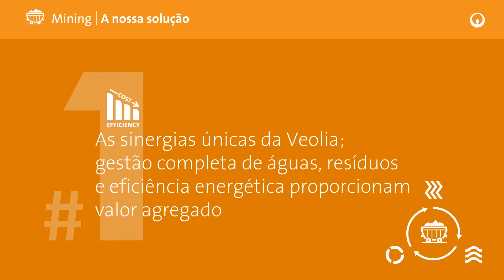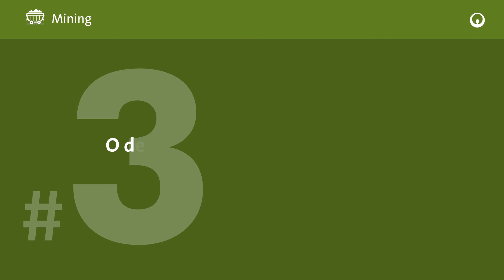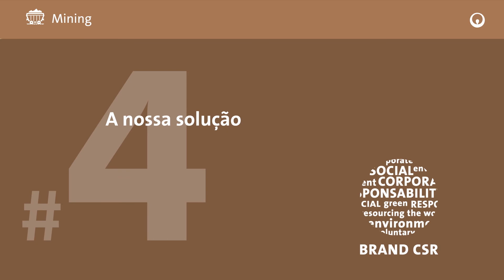Mercados e Soluções: Mining